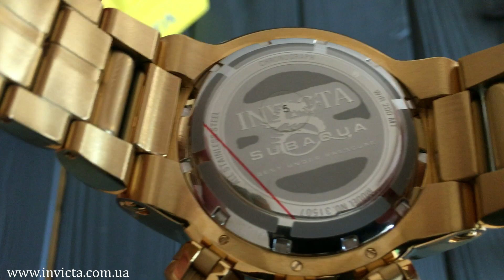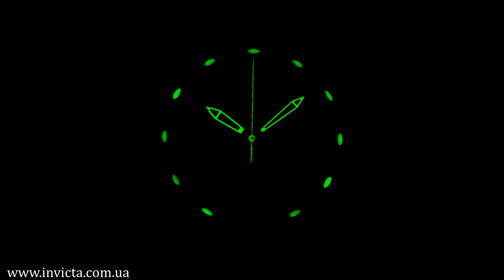Новинка Invicta 31507 Subaqua Noma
Модель порадовала очень необычным дизайном, интересными фишками и детализированным циферблатом.  Как всегда доступная цена за высокое качество.